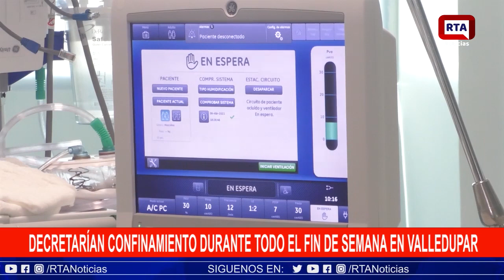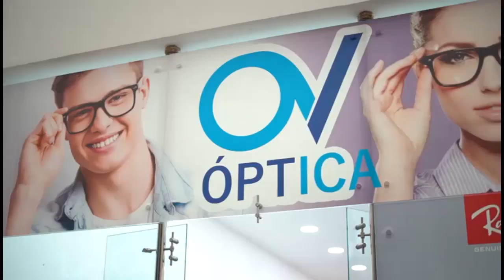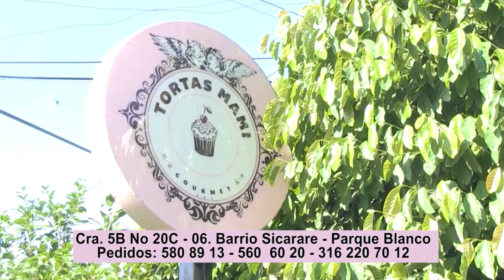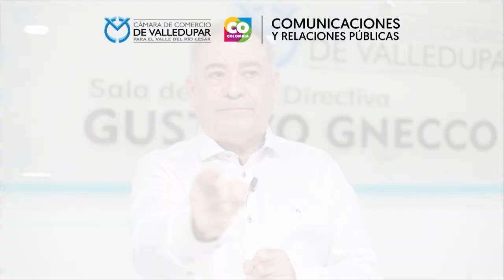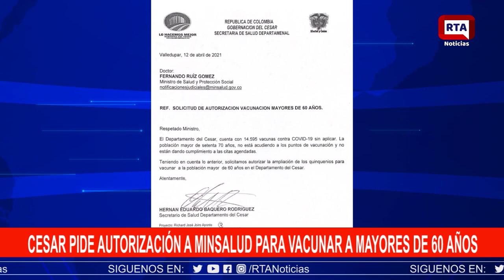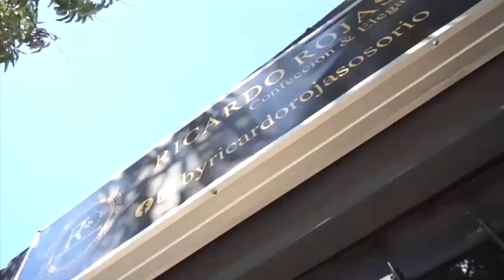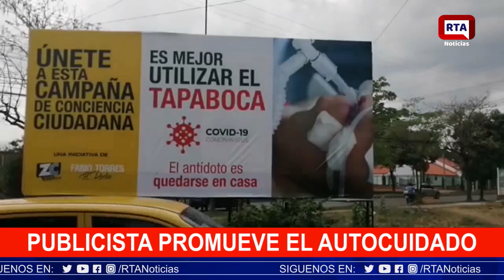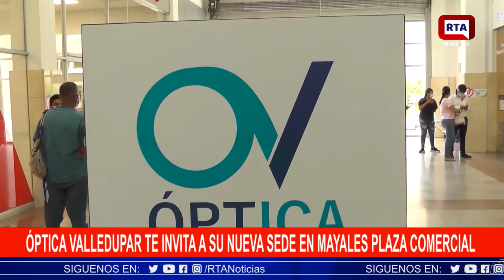RTA NOTICIAS 14 DE ABRIL 2021